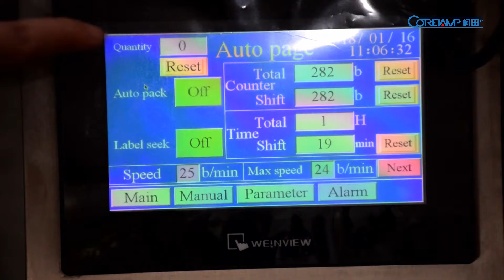powder filling machine,powder bagging machine,powder bag sealing machine